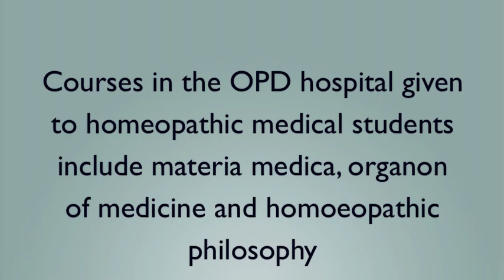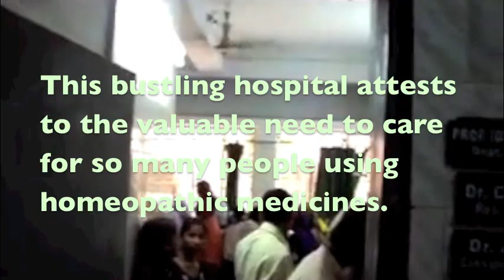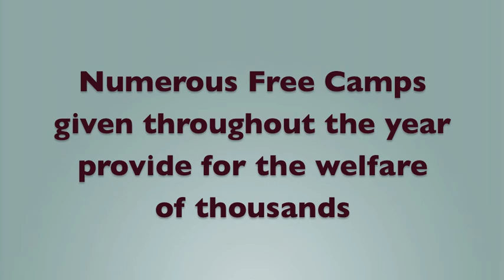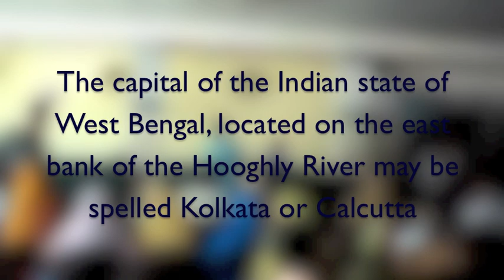National Institute of Homoeopathy Kalkata India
National Institute of Homoeopathy Kolkatta, India where thousands of patients receive health care and thousands of medical students receive training and experience.